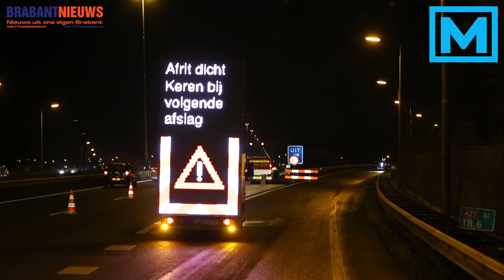(VIDEO) 02-12-2016 Modder op A27 voor knooppunt Hooipolder zorgt voor verkeerschaos